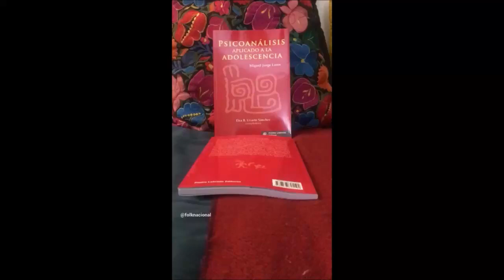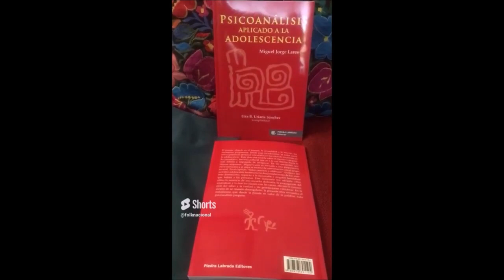Psicoanálisis aplicado a la adolescencia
Prólogo de la Dra. Etza Uriarte Psicóloga, índice e introducción  de "Psicoanálisis aplicado a la adolescencia", disponible para descargar desde el enlace de drive:
El libro físico sólo disponible en Buenos Aires a través de Piedra Labrada Editores o en Cd. Obregón (Sonora, México) a través de Centro De Atenciòn Psicològica.